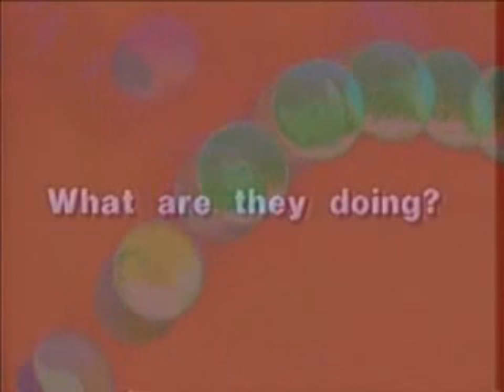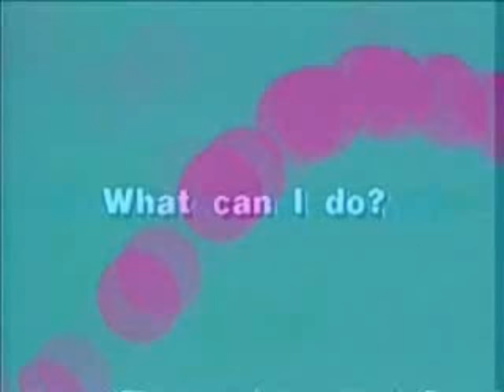Party Monster: “Wallpaper”